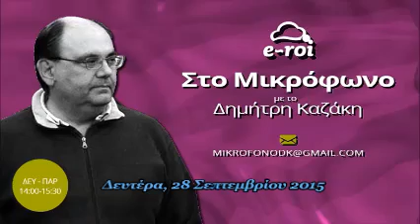Τι ήταν και τι ήθελε το ΕΑΜ; Αναλυτική ιστορική αναδρομή - O Δ.Καζάκης στο Μικρόφωνο 28 Σεπ 2015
O οικονομολόγος και γ.γ. του Ε.ΠΑ.Μ. Δημήτρης Καζάκης, στην εκπομπή "Στο μικρόφωνο" του διαδικτυακού σταθμού e-roi.gr . Μαζί του ο Γιάννης Αθανασιάδης, Α' αναπληρωτής Γ. Γ. του Ε.ΠΑ.Μ. την Δευτέρα, 28 ‎Σεπτεμβρίου ‎2015.

O Δημήτρης Καζάκης σχολιάζει την ειδησεογραφία της ημέρας καθώς και θέματα της οικονομικής και πολιτικής επικαιρότητας στην εκπομπή του διαδικτυακού σταθμού e-roi.gr  "Στο μικρόφωνο". Επίσης απαντά σε email με ερωτήσεις/απορίες/προβληματισμούς φίλων ακροατών. Καθημερινά 14:00 - 15:30.

Σελίδα ακρόασης χαμηλού κόστους (56Kbps, 32KHz) για κινητά, καρτοinternet, στικάκια κλπ: eroigr2.listen2myradio.com

- Τηλ. επικοινωνίας με την εκπομπή: 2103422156